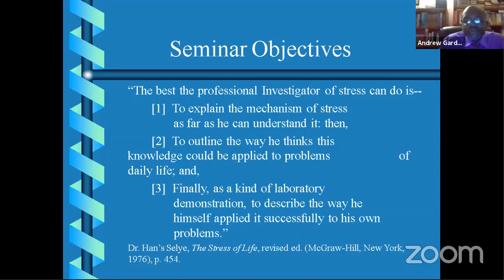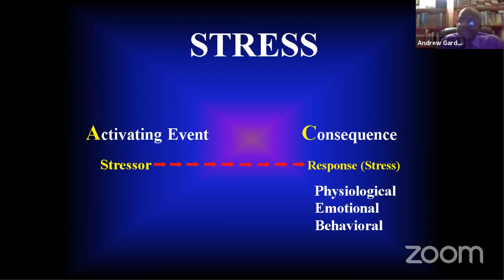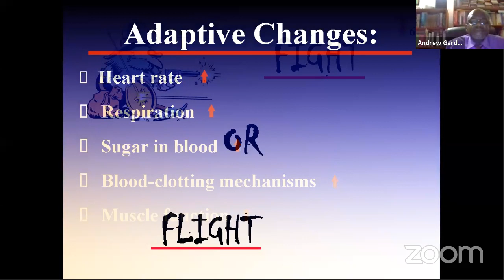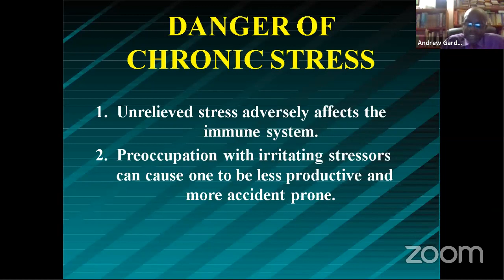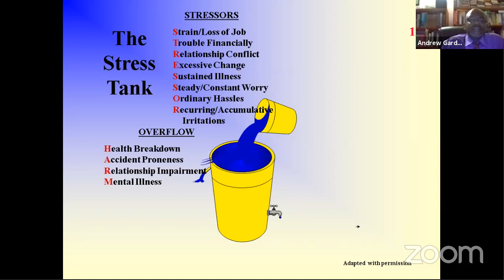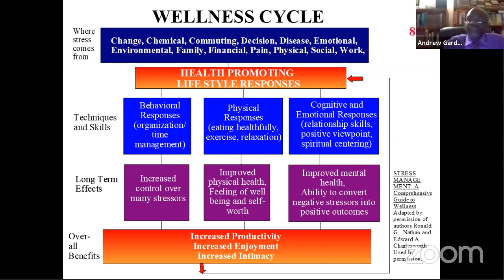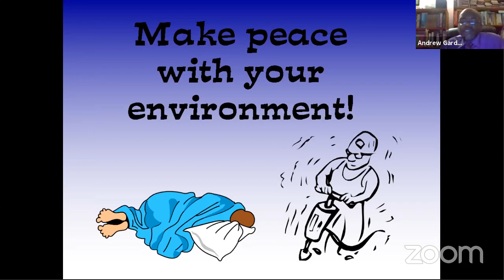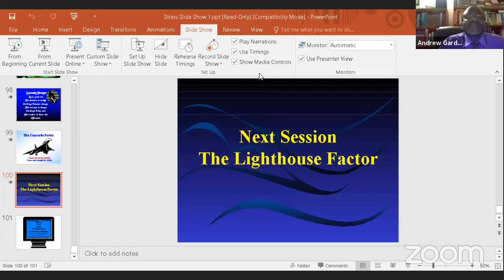HEALTHY LIFESTYLE - Series 1-DR. ANDREW GARDNER